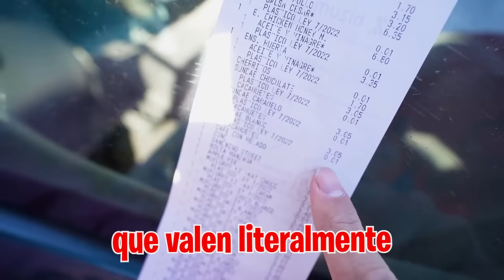COMPRO TODO EL MENÚ DE MCDONALDS! *así reaccionan los niños!*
Hoy en la Máximo House hemos hecho una locura y es que hemos ido al Mcdonald's y HEMOS COMPRADO TODO EL MENU PARA PROBARLO CON TODA LA MÁXIMO SQUAD.